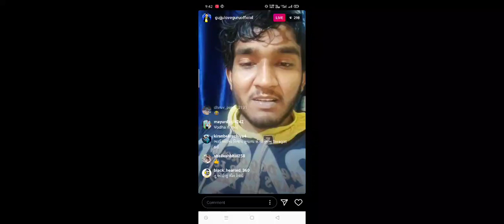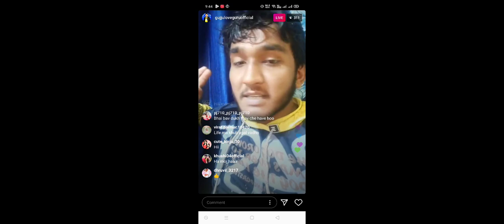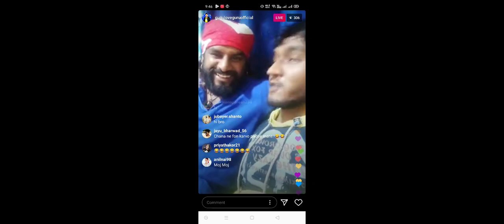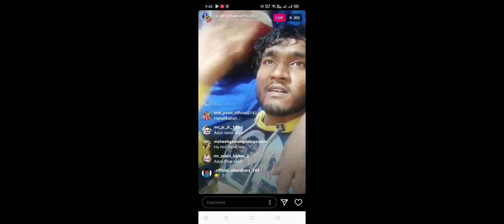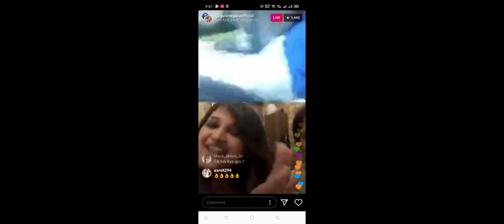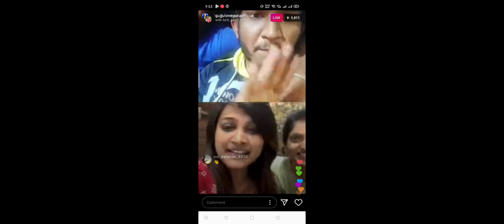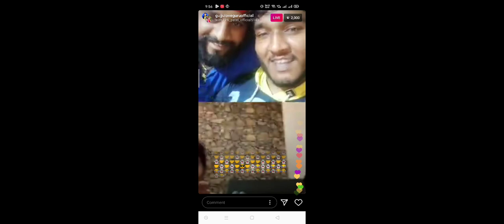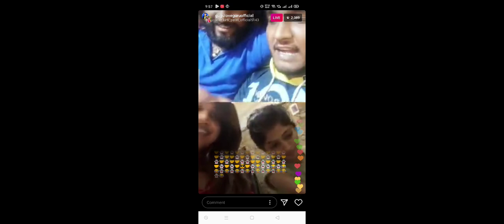kirti Patel , Sonu Nayak And Gujju Love Guru, Dev Pagli Instagram live Full Enjoy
kirti Patel , Sonu Nayak And Gujju Love Guru Dev Pagli Instagram live

ગુજરાત ના અન્ય કલાકાર ના ઇન્સ્ટાગ્રામ લાઈવ વિડીયો જોવા નીચે લિંક પર ક્લિક કરો

Bhailubhai ( Paliyad ) and Birju_Barot Live in Instagram Vihala Parivar Live With Birju Barot